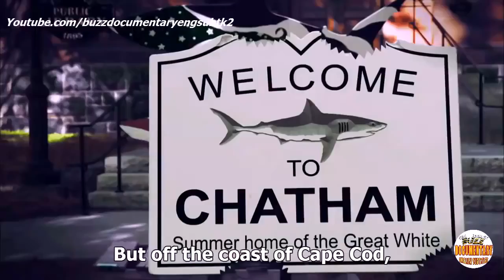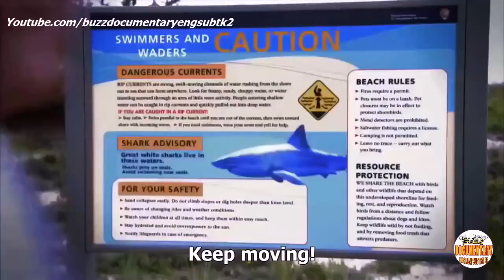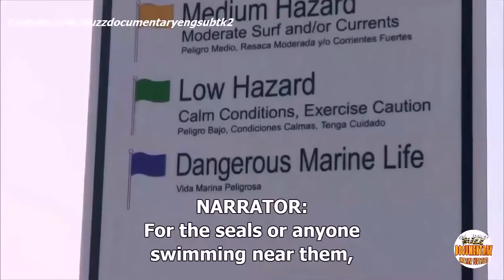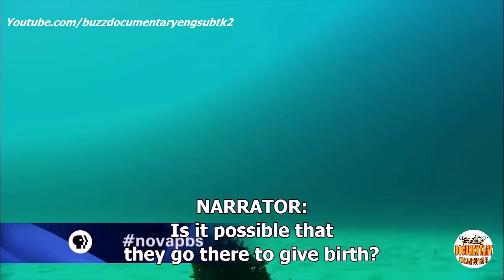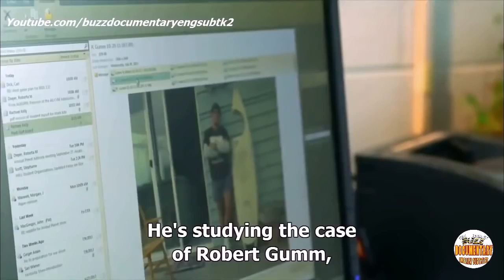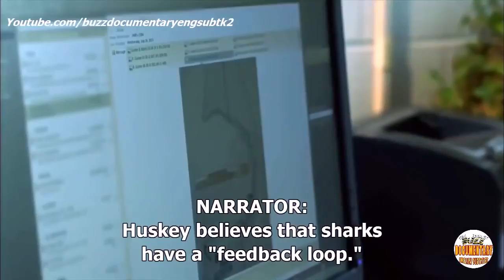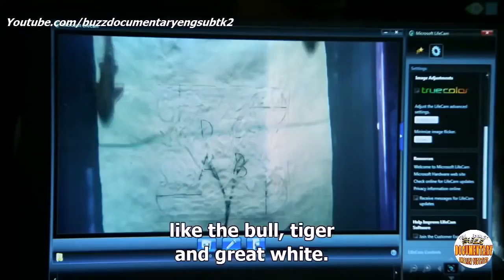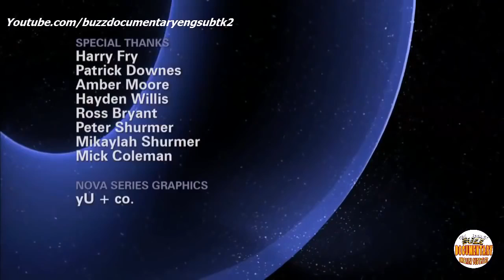Great White Shark Documentary Why Sharks Attack Great White Shark Mysteries english subtitles